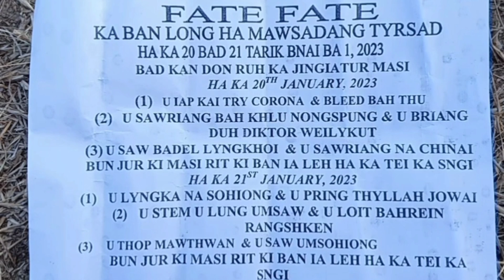Lyngka yes barim un iakhun haka fete ban long ha MAWSADANG TYRSAD haka 20&21/01/2023.